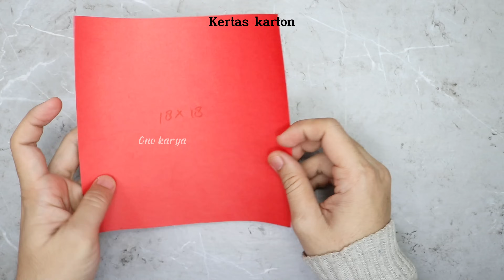Hiasan kelas 17 Agustus dari kertas karton Menghiasi kelas tema 17 agustus hiasan dinding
Hiasan dindingini cakep banget buat mnghias kelas atau dekorasi 17 agustus ataupun untuk lomba menghias kelas

Bahan:
Kertas karton
Lem kertas
Lem tembak
Benang